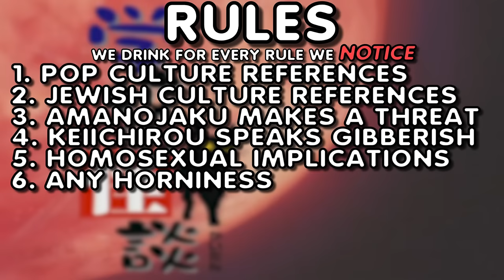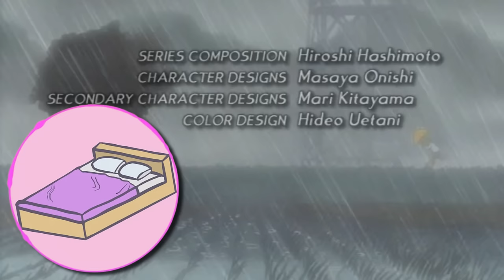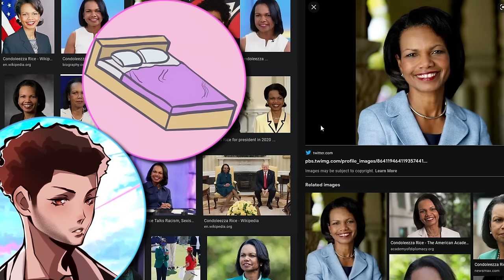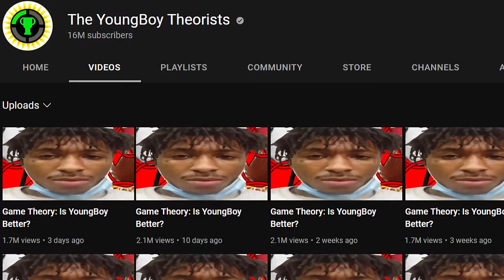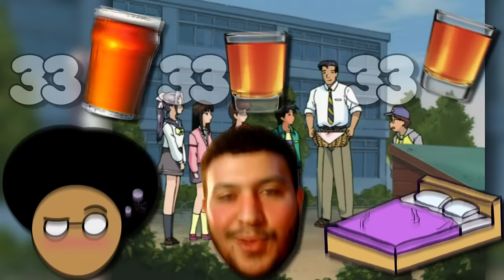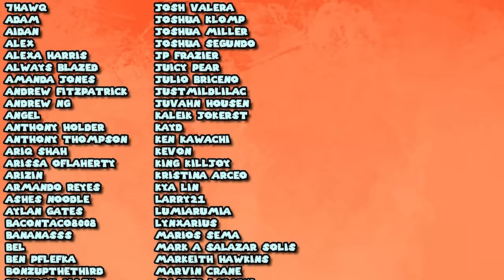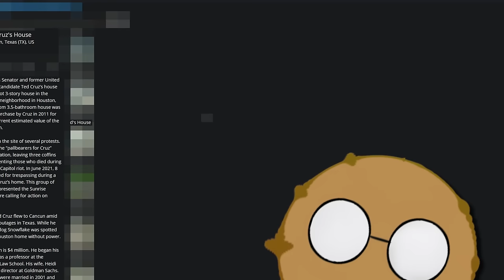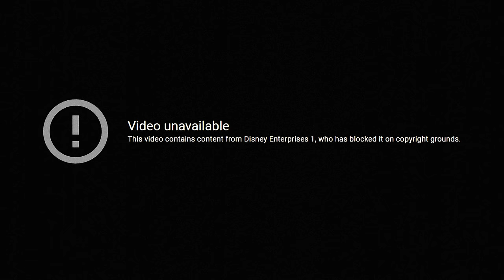So we turned GHOST STORIES into a DRINKING GAME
In this episode of the anime drinking game, Yourbudtevin does the Ghost Stories drinking game with @ImbeddedRepose and @Misinformed_yt . It got weird as usual.

Keywords time:

So in this So we turned into a drinking game we turn GHOST STORIES DUB into a drinking game, just like The boondocks drinking game with TKbreezy and EEvisu as my flagship series. Similar to CJDaChamp Tanya: The Isekai'd Demon and Synsei's Afro Samurai has black air force energy. YourRAGE Why I was sent to the hospital The Story Behind America's Most Offensive Anime Dub is about this anime did you know that? Alpharad Attempting the perfect pokemon nuzlocke Pokemon challenges This small youtuber tried to get my attention THE GHOST STORIES DRINKING GAME PART 3